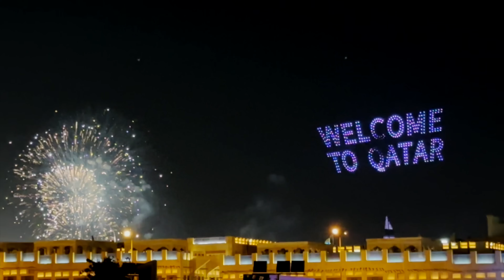Lfer9a Episode N° 9⚽️الفرقة الحلقة رقم 9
تابعوا مستجدات الفرقة كل يوم على الساعة 19.50